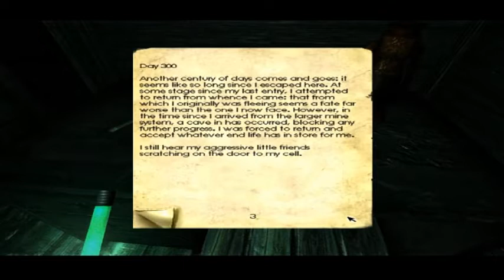Lets play Penumbra Overtrue by Vic Part 7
Geting LOST